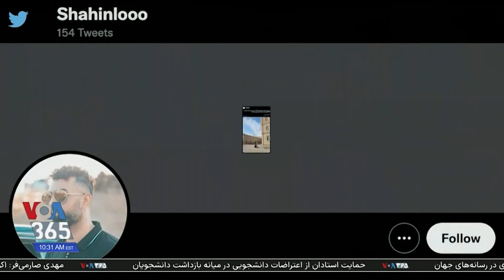ادامه اعتراضات دانشجویی در دانشگاه‌ها؛ یادبود چهلم خدانور لجه‌ای در تهران